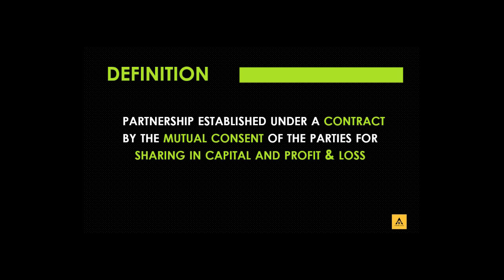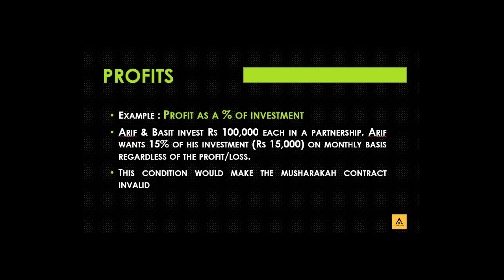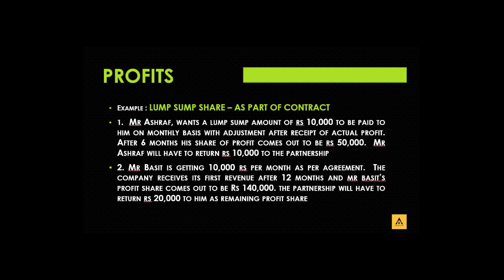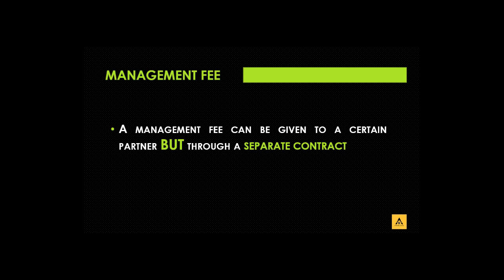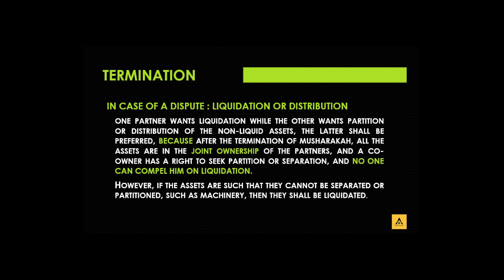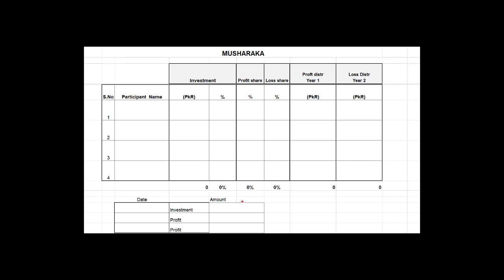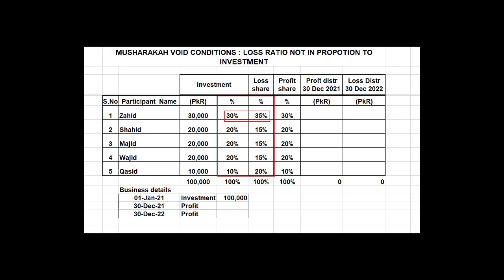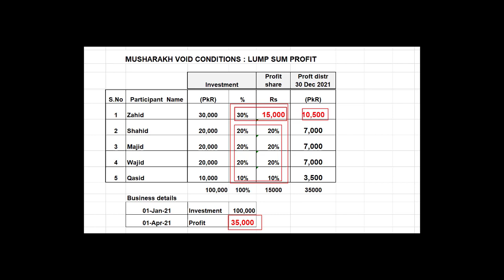Islamic Banking and Finance 1 : Musharakah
This video explains the concept of Musharakah in Islamic Banking.   Musharakah is a joint venture or partnership in which partners invest capital in terms of cash or commodities and then share the profit and loss according to rules defined by Islam.